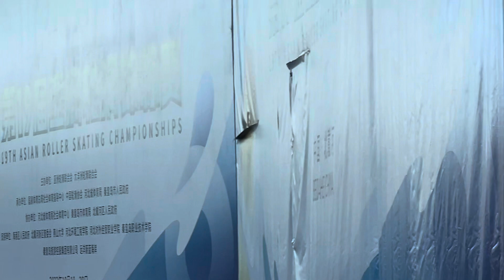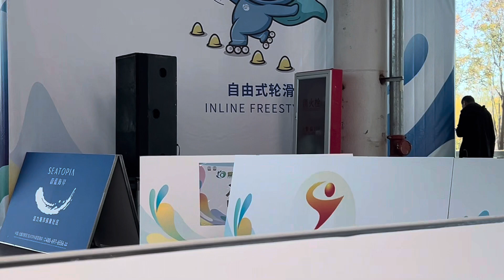26 October 2023